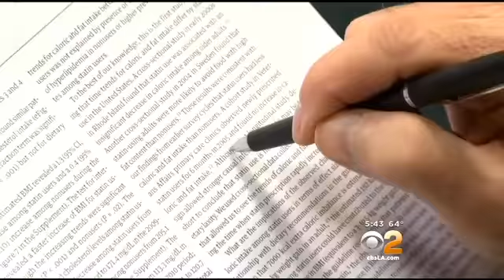Lisa Sigell's Health Watch (April 25)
Lisa Sigell reports on cholesterol-lowering drugs, a new way to prevent medical infections with a germ-zapping robot and an unusual pain remedy that could be going mainstream.